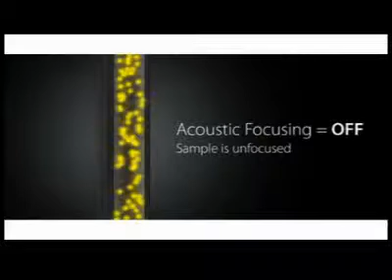Introducing Attune® Acoustic Focusing Cytometer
Attune® cytometer PR video highlighting the acoustic focusing technology.